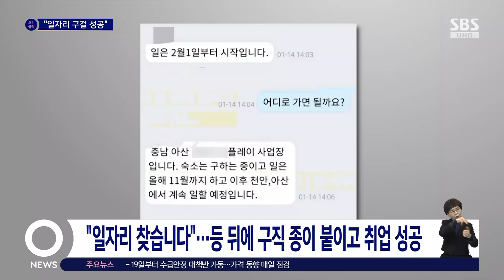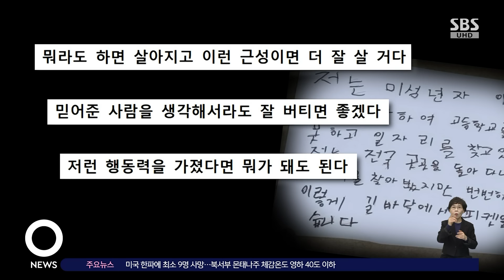등 뒤에 붙인 종이 뭐였길래…취업 성공한 청년 화제 / SBS / 오클릭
〈오! 클릭〉 두 번째 검색어는 '등에 종이 붙이고 나가 구한 일자리'입니다.

'저는 미성년자이지만 집이 가난해 고등학교에 다니지 못하고 일자리를 찾고 있습니다' 서툰 글씨체로 꾹꾹 눌러써 담은 문장에서 간절함이 느껴지시나요.

집안 사정으로 일자리를 찾고 있던 한 고등학생이 극적으로 도움의 손길을 받은 사연이 화제가 되고 있습니다.

'내일 이거 들고 거리를 활보할 거다'라며 온라인 커뮤니티에 글을 올렸던 글쓴이는 하루 지나 '일자리 구걸에 성공했다'는 제목으로 새 소식을 전했는데요.

글쓴이는 종이를 등 뒤에 붙이고 서울 한복판을 돌아다녔는데, 별 성과가 없어 포기하고 집에 가려는 순간 정장을 입은 젊은 남성이 밥을 사주겠다며 글쓴이를 햄버거 가게로 데려갔다고 합니다.

그리고는 햄버거를 먹으며 상황을 듣더니 남성의 형이 일하는 곳에 들어가 보지 않겠냐고 제안했다는데요.

받은 번호로 연락해 봤더니 바로 답변이 왔다며 받은 문자 사진도 공개했는데, 남성이 제안한 일자리는 충남 아산의 한 대기업 공장일이었습니다.

글쓴이는 기피 업종이라는 건 알지만 거를 처지가 아니라서 바로 일하기로 했다며 "이제 열심히 살아야겠다"고 포부를 밝혔는데요.

누리꾼들은 "뭐라도 하면 살아지고 이런 근성이면 더 잘 살 거다" "믿어준 사람을 생각해서라도 잘 버티면 좋겠다" "저런 행동력을 가졌다면 뭐가 돼도 된다" 등의 반응을 보였습니다.